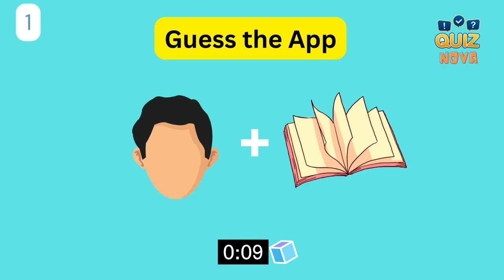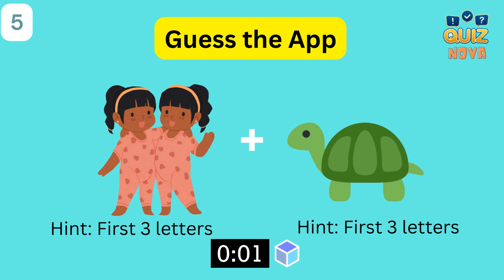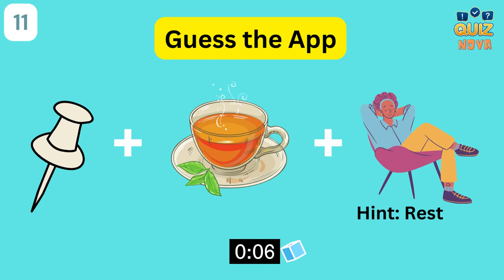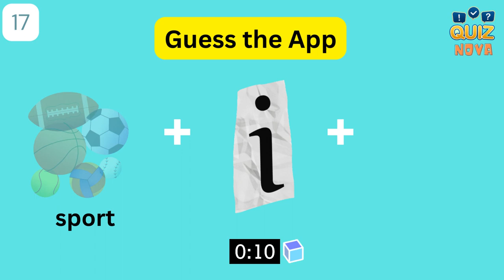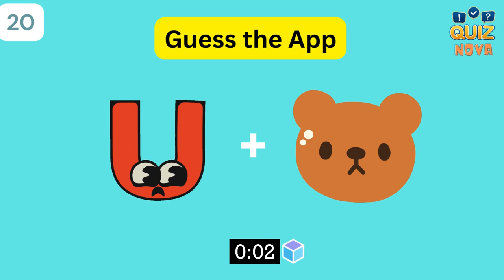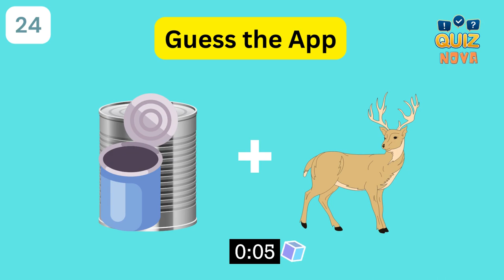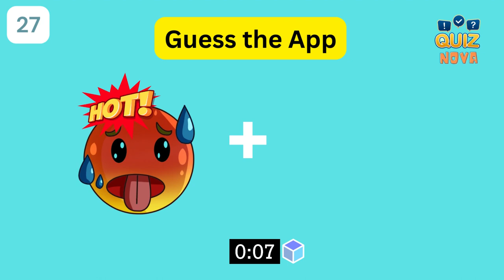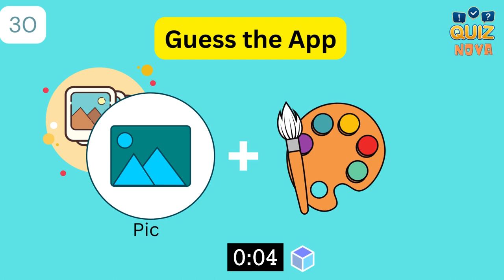Guess the App by Emoji | App Emoji Quiz 📱🤔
Welcome to the ultimate App Quiz 📱🤔! In this video, we're putting your app knowledge to the test with the Emoji Challenge 🤫🔍. Can you guess the app by the emoji clues? 🤔

This is a fun and challenging game that will test your skills and see how well you know your favorite apps 🤗. The challenge is to guess the app by the emoji, and it's not as easy as you might think! 🤔🤫 It's a guess the app challenge that's sure to keep you on your toes. This is a quiz like no other, with app logos and app names represented by emojis. 🔍📱

We've included the answers to this quiz so you can see how well you did. Can you guess the app by emoji hard mode? 🤔💪 Let's find out! Good luck and happy guessing!🤗 And post your scores in the comments below.👇
This is a guessing game for android and iphone apps📱, with a mix of popular apps and lesser-known ones too, so it's a great way to discover new apps as well as test your knowledge of the apps you already use. This is a great way to test your IQ, say the word, guess the word, emoji game and see how well you know the app names.

So, take the App Emoji Challenge now and see how many of your favorite apps you can guess!📱🤔

If you enjoyed the video, give it a big thumbs up! 🌟

Don't forget to turn on your notifications so you never miss a new quiz! 🎉

About The Quiz Nova channel:
💡 Get your daily dose of brain teasers, quizzes and trivia with our channel!
🎬 Watch our videos for a variety of quizzes, puzzles, and games.
🎤 Our quizzes are written, voiced, and produced by The Quiz Nova team.